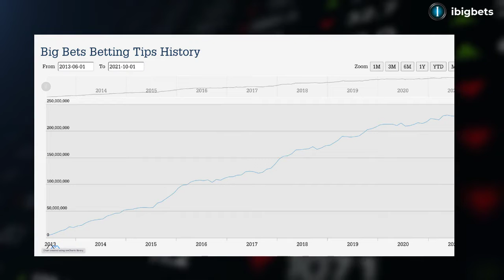Football Predictions Today & Football Betting Tips - 23/06/2022